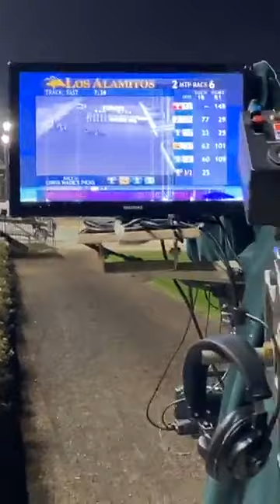carrera en los alamitos en 300yardas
gana el numero 2